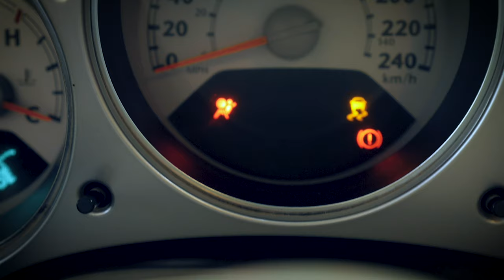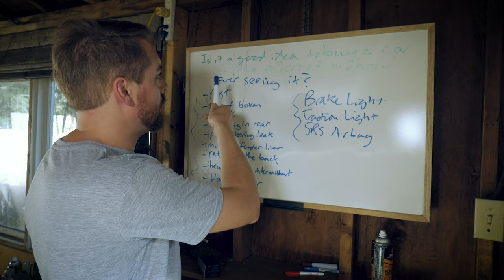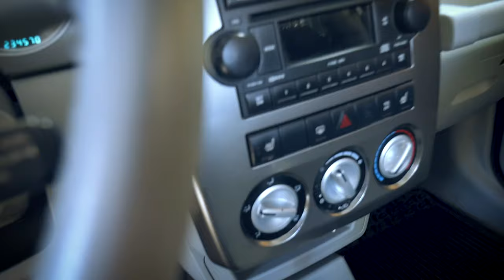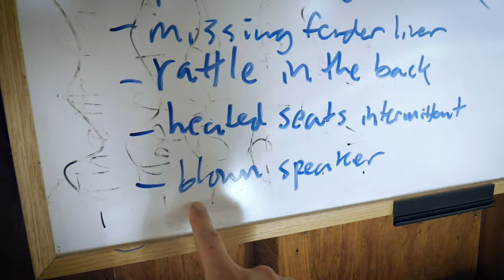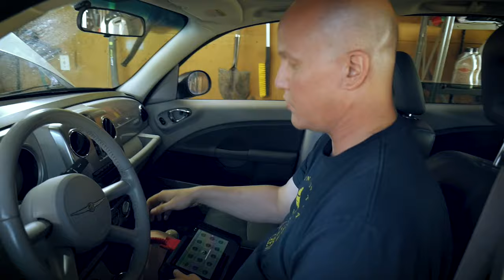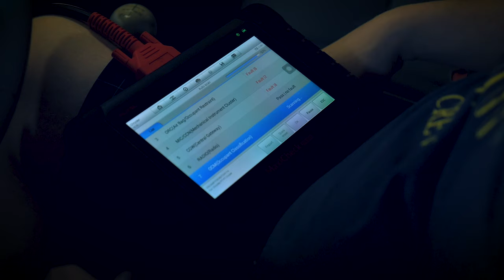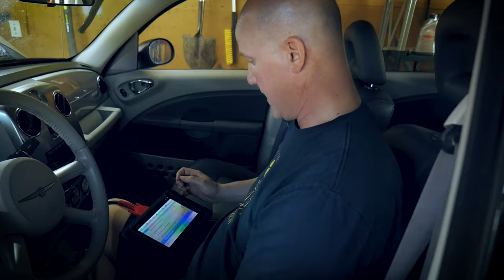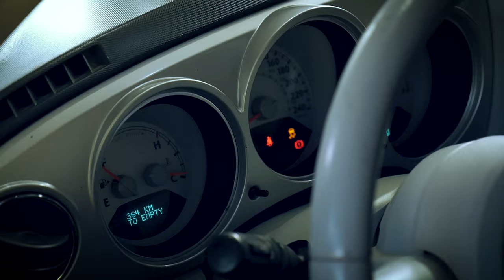Everything's Broken on my PT GT...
Do we lose heart or throw in the towel just because everything seems to be broken on the 2006 Chrylser PT Cruiser GT that we bought sight unseen off the internet?! OF COURSE NOT! Instead, we have my buddy Russell come over and help us start working through the electrical gremlins like our SRS airbag light, traction control light, and brake light. Plus we go through all the other things we've found. But really, this is mostly jokes. At my expense.

I made this video with my trusty Panasonic G7:
Old version of this lens
This wireless mic
This tripod